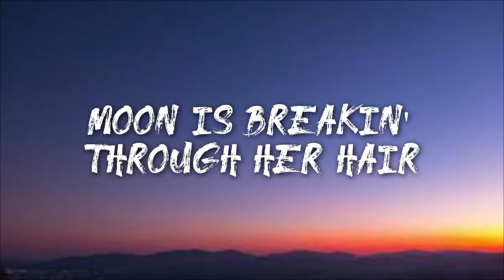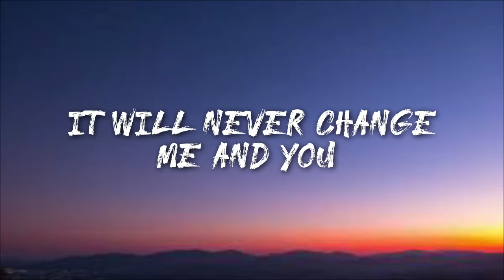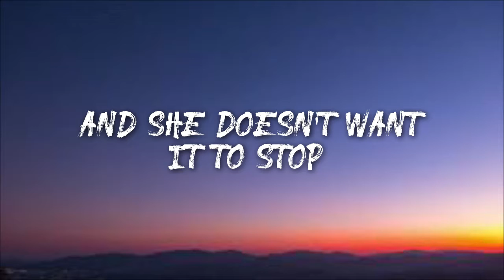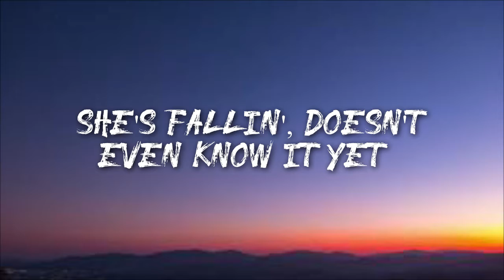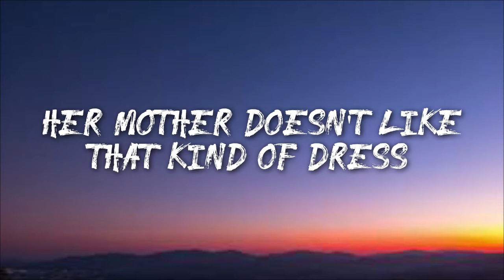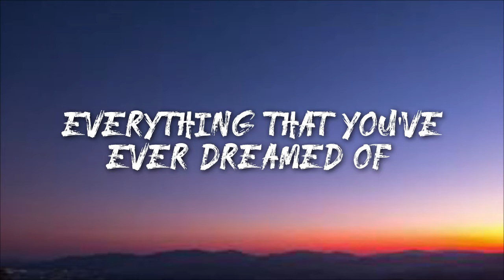One Direction - Night Changes (Lyrics)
follow hype Beats-

Lyrics:
[Zayn:]